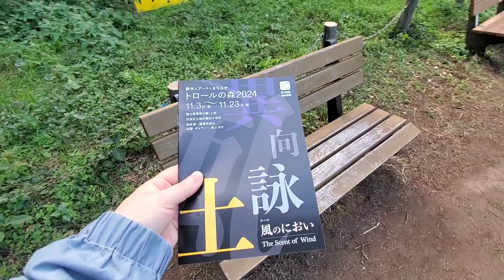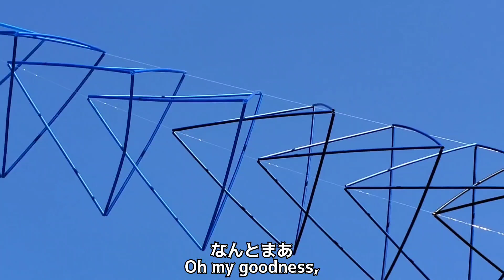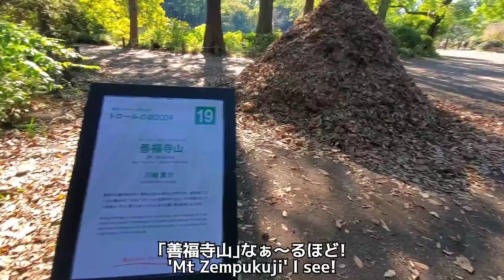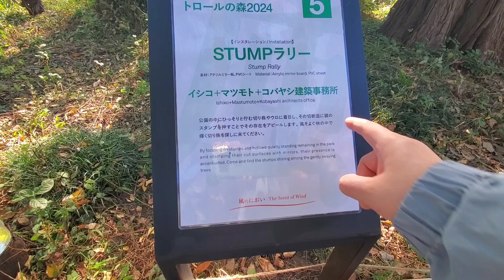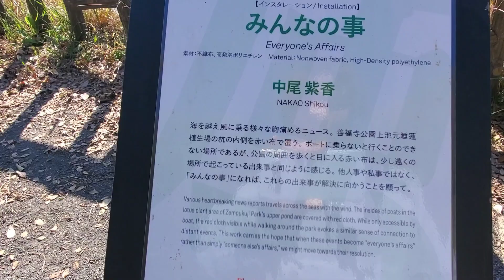【お散歩】アートと野鳥 トロールの森2024/Art and wild birds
今年も素敵な作品ばかりで最高でした❤️